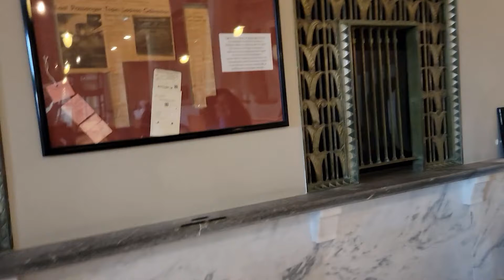Galveston TX Roailroad Museum Depot Statues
The Galveston Railroad Museum is a railroad museum housed in the former Santa Fe Railroad station, at 25th and Strand in Galveston, Texas.   My grandson loved this place when we visited, and my granddaughter really enjoyed the statues!!